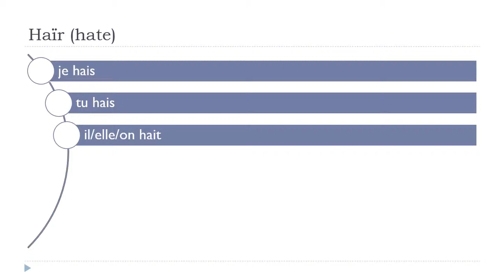เรียนภาษาฝรั่งเศส = Haïr # Indicatif Présent